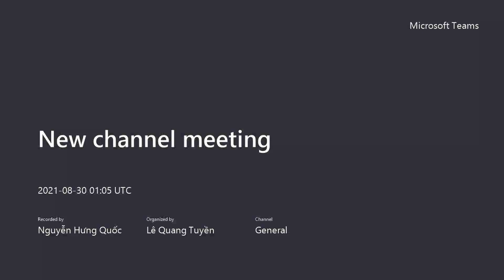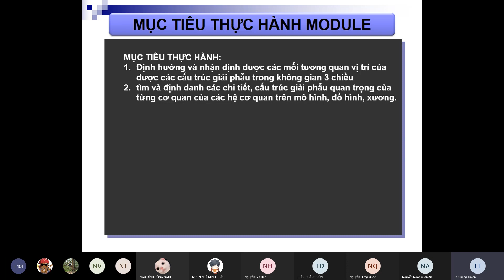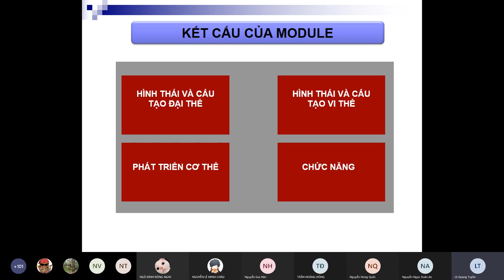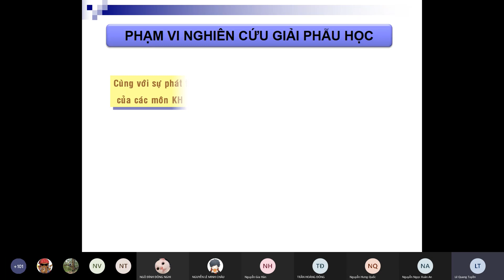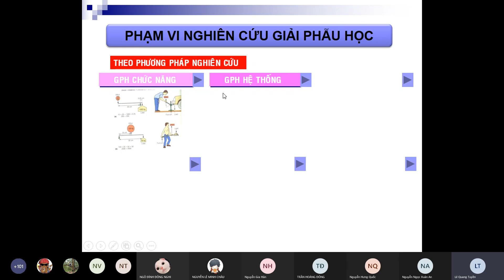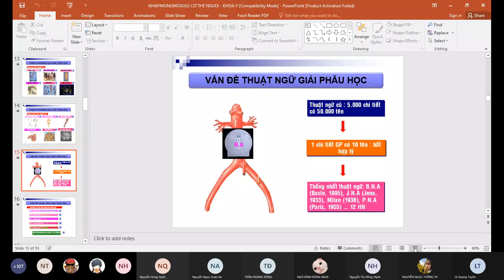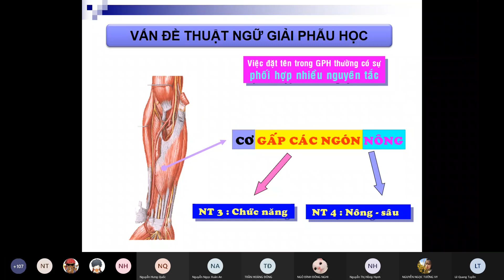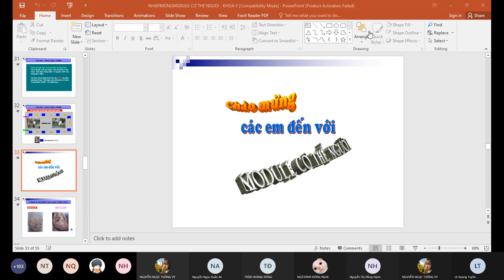Cơ Thể Người - Nhập môn giải phẫu ( 30/8 )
Ôn tập :))
Cre : Thầy Lê Quang Tuyền